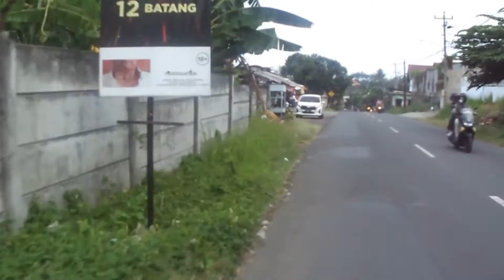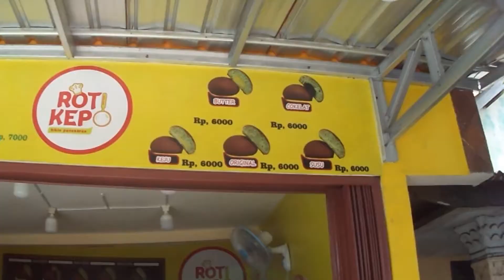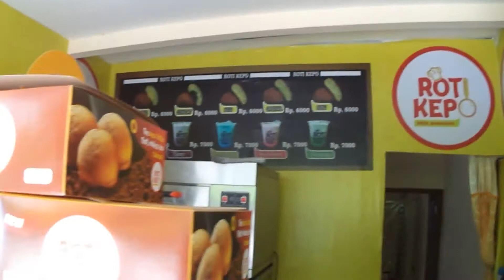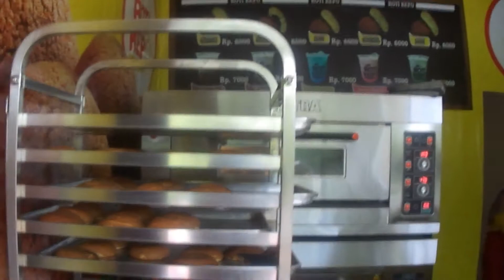wisata keliling karangjati - pringapus 2021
wisata karangjati pringapus perekonomian sudah mulai bangkit dari ketepurukan akibat dari virus covid corona, banyak para pengusaha kuliner dan kost kostsan mulai jalan walupun masih 60% ,@egowigantaravlog